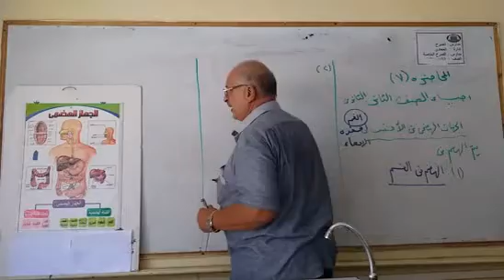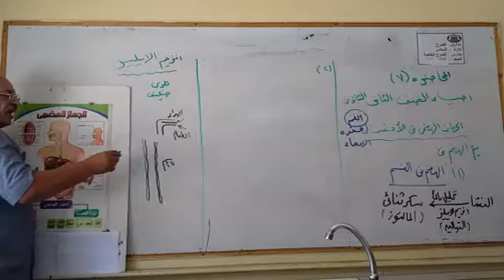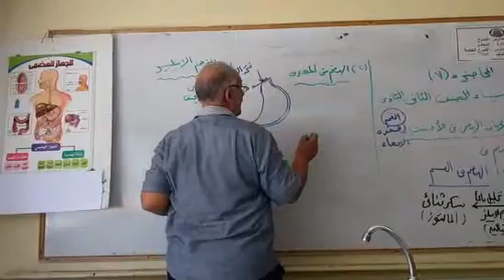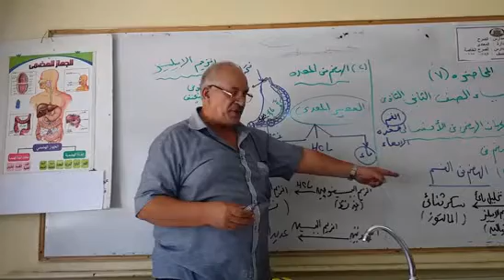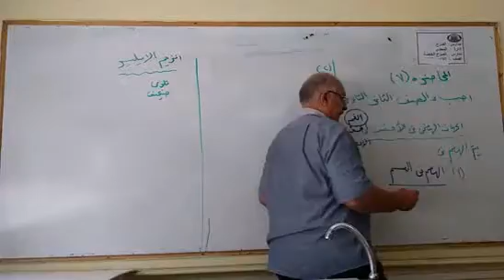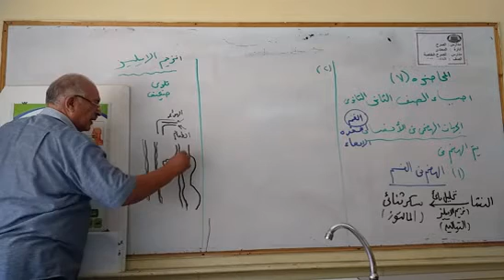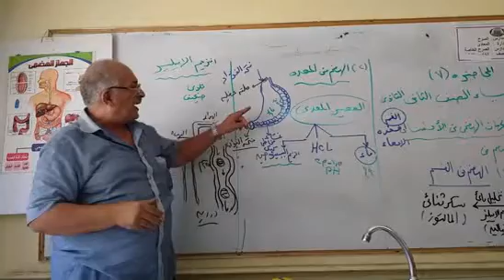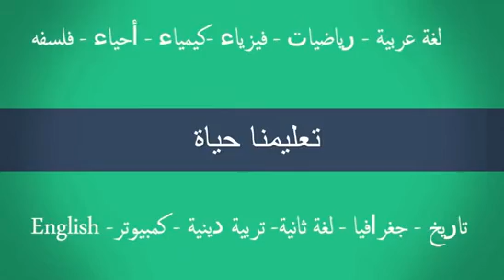احياء 2ث تغذية 6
الدرس 6"التغذية " مادة أحياء للصف الثانى الثانوى الفصل الدراسي الاول 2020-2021